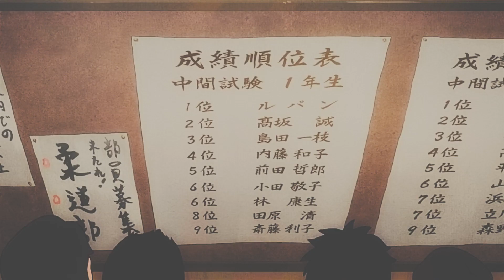LUPIN ZERO | Official Teaser | English Sub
This is the untold origin story of the world’s greatest thief.

About LUPIN ZERO:
How did this young boy become notorious gentleman thief “Lupin III”?
Since the initial serialization of Monkey Punch’s globally renowned “LUPIN THE 3rd” manga in 1967, Lupin III has taken the world by storm and has appeared in various media. However, despite his longstanding status and notoriety as the world’s greatest thief, there was once a time when even Lupin III, was young and inexperienced.
Loosely based on Young Lupin III from the original manga, LUPIN ZERO will tell a nostalgic, yet brand new original story, finally lifting the veil cast upon Lupin III’s humble beginnings. Set during the era in which the original series was first published, the anime depicts Young Lupin III running around the streets of 1960’s Japan during the country’s economic boom.
Production studio, Telecom Animation Film Co., Ltd., (responsible for several other LUPIN THE 3rd series titles) will handle the animation for the series, which will feature a retro and unique art style inspired by the past. Music for the show will be written by Yoshihide Otomo (Ama Chan, INU-OH), with arrangements of Takeo Yamashita’s musical works from LUPIN THE 3rd PART 1.
A young boy climbs the staircase to villainhood. What was he thinking and what steps did he take?

Original comic books created by Monkey Punch.